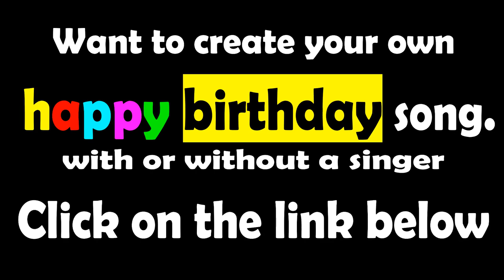MATEO Happy Birthday Song – Happy Birthday to You ( MATEO )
hello, everyone we created a happy birthday song with the name Wish you a very Happy Birthday.

MATEO Happy Birthday, Song Lyrics:

Happy Birthday  MATEO
Happy Birthday to You
Happy Birthday
Happy Birthday
Happy Birthday  MATEO

This traditional Happy Birthday Song video from "Birthday Song with the name".
Wishing you all the great things in life, hope this birthday song video brings you an extra smile on this beautiful day.